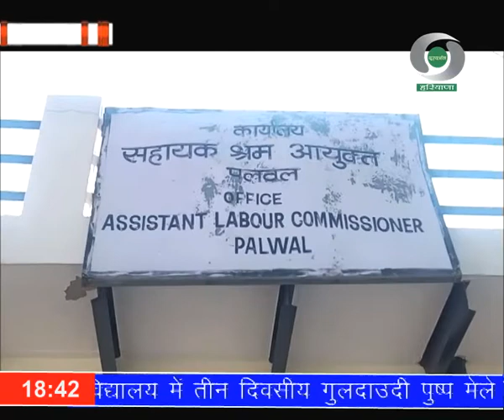पलवल में असंगठित क्षेत्र के कामगारों के बनाए जा रहे है ई-श्रमिक कार्ड